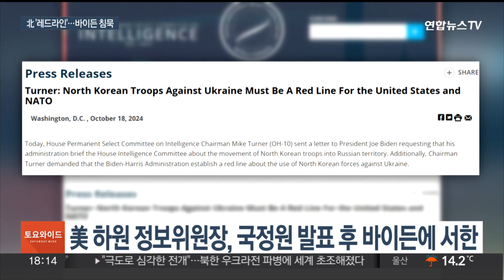美의원 "北 파병은 레드라인 넘는 것"…푸틴·바이든 침묵 / 연합뉴스TV (YonhapnewsTV)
美의원 "北 파병은 레드라인 넘는 것"…푸틴·바이든 침묵
[뉴스리뷰]

[앵커]

미국 하원 정보위원장이 북한의 우크라이나 전쟁 파병에 대해 이른바 레드 라인을 넘는 행위라고 강조했습니다.

미국 정부와 나토에 적극적인 대응을 촉구했지만, 정작 조 바이든 대통령은 별다른 언급을 하지 않고 있습니다.

이치동 기자입니다.

[기자]

국정원이 북한의 대규모 파병 계획을 확인했다고 발표하자, 마이크 터너 미 하원 정보위원장이 바이든 대통령에게 공개 서한을 보냈습니다.

먼저, 이런 중차대하고 긴급한 사안을 의회에 보고하지 않은 점을 문제 삼았습니다.

북한의 우크라이나 전쟁 참전을 레드 라인을 넘는 행위로 간주해 대응해야 한다고 강조했습니다.

바이든 대통령은 이날 베를린에서 영국, 독일, 프랑스 정상과 회동해 우크라이나와 중동 정세에 대해 논의했습니다.

북한의 파병 보도와 관련한 공개적인 언급은 없었습니다.

미 대선을 코앞에 두고 민주당 측에 정치적 악재로 떠오를 가능성이 제기됩니다.

블라디미르 푸틴 러시아 대통령도 모스크바에서 기자들과 만났지만, 북한에 대해선 함구했습니다.

[블라디미르 푸틴 / 러시아 대통령 (현지시간 18일)] "나토는 우리와 싸우지만, 우크라이나 군인들의 손으로 하는 거죠. 우크라이나는 제3국의 이익을 위해 군인들을 아끼지 않습니다."

한국 언론의 보도에 대해 종종 발끈하던 북한도 침묵하고 있습니다.

북대서양 조약기구, 나토는 일단 신중하게 사태 추이를 지켜보는 모양새입니다.

[마르크 뤼터 / 나토 사무총장 (현지시간 18일)] "현재로서는 북한 주민이 군인으로서 전쟁에 참여하고 있다는 보도는 확인할 수 없다는 것이 우리의 공식 입장입니다. 물론 상황은 바뀔 수 있습니다."

북한 파병이 공식 확인될 경우, 미국과 유럽 내 나토 회원국의 우크라이나 지원 전략에 변화가 불가피할 전망입니다.